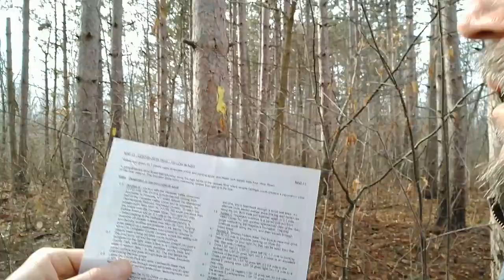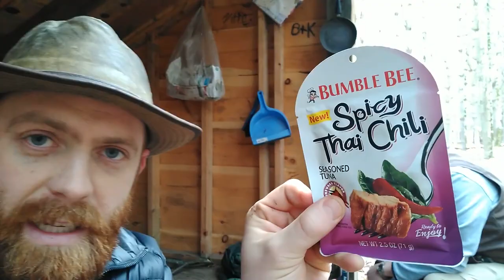These Birch Trees are Gorgeous in Letchworth State Park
Great hike on Feb 16th 2018 with Pastor Todd Gorgeous views, birch trees.